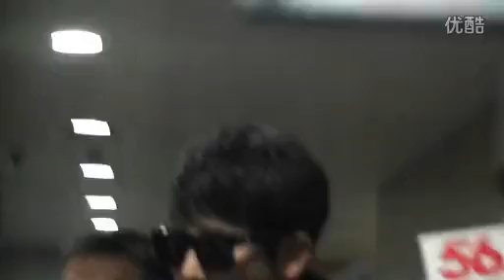Park Sihoo arrived Pudong International Airport 20131229